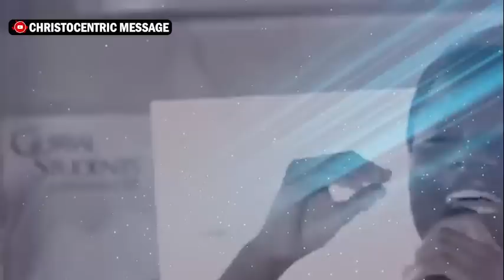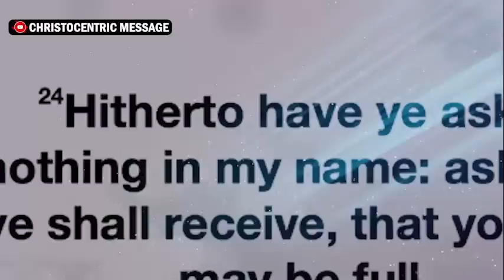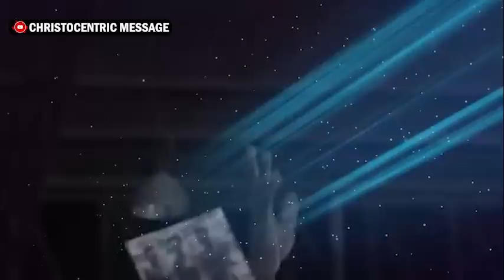A DEEP CRY OF PRAYER TO GOD OVER YOUR DESTINY IN THIS SEASON - APOSTLE JOSHUA SELMAN